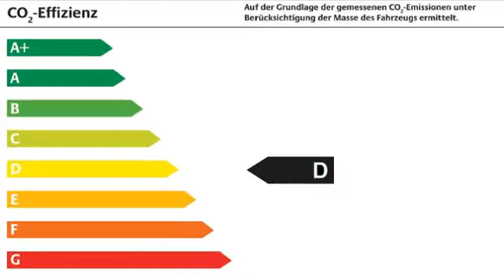Renault Twingo LIMITED SCe 70 KLIMA BT ZV SERVO AUX USB